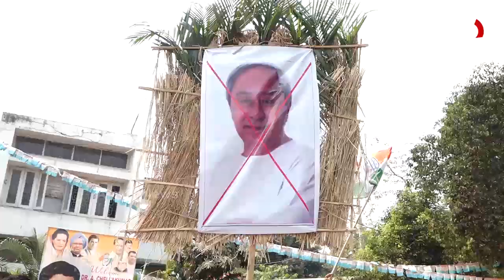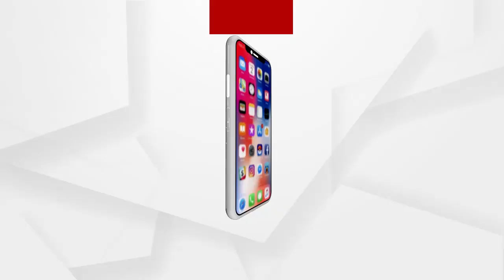ହୋଲଡିଂ ଟିକସ ବୃଦ୍ଧି ବିରୋଧ ରେ କଂଗ୍ରେସ ର ରାସ୍ତା ରୋକ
ହୋଲଡିଂ ଟିକସ ବୃଦ୍ଧି ବିରୋଧ ରେ କଂଗ୍ରେସ ର ରାସ୍ତା ରୋକ. ବିଏମସି ହୋଲଡିଂ ଟିକସ କୁ 10 ଗୁଣା ବୃଦ୍ଧି କରିଥିବା ଅଭିଯୋଗ କରି ଆଜି ବିକ୍ଷୋଭ ପ୍ରଦର୍ଶନ କରିବା ସହ ମାଷ୍ଟର କ୍ୟାଣ୍ଟିନ ଠାରେ ରାସ୍ତା ଅବରୋଧ କରିଛି...ଜଟଣୀ କଂଗ୍ରେସ ବିଧାୟକ ସୁରେଶ ରୋଉତରାୟ ଙ୍କ ସହ ଭୁବନେଶ୍ୱର ମଧ୍ୟ ନିର୍ବାଚନ ମଣ୍ଡଳୀ ବିଧାୟକ ପ୍ରାର୍ଥୀ ରାଜୀବ ପଟ୍ଟନାୟକ ଭୁବନେଶ୍ୱର ଜିଲ୍ଲା କଂଗ୍ରେସ ସଭାପତି ବିଶ୍ୱଜିତ ଦାସ ପ୍ରମୁଖ ଉପସ୍ଥିତ ଥିଲେ ...